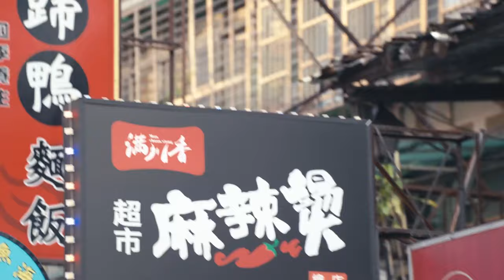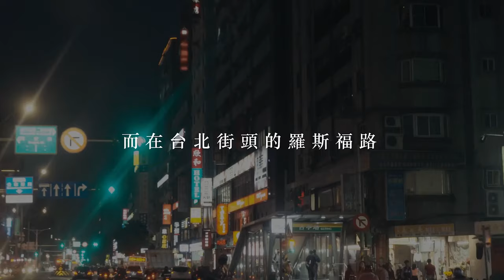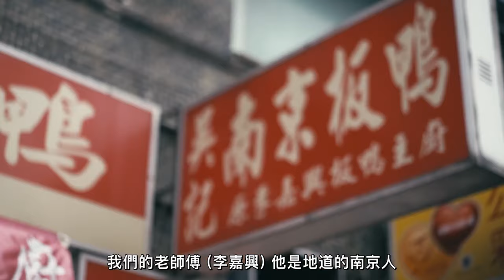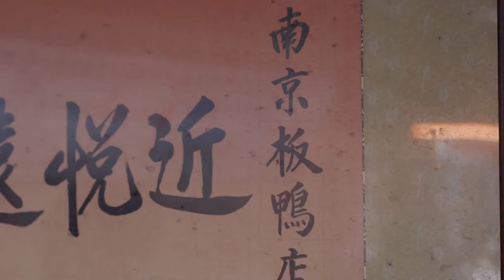【我在台灣遇見你】原汁原味｜台北的南京板鴨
【原汁原味-台北的南京板鴨】
凡只要在台灣長大的你
一定聽過一句諺語
那就是「吃飯皇帝大」
以美食聞名的美麗寶島
充滿著各式各樣的美食及小吃

而城市影像這次特別前往拍攝
江蘇三寶之一的南京板鴨！
你們知道板鴨的製作技術已有600年歷史嗎？！

城市影像直擊台北街頭羅斯福路「吳記南京板鴨」，平常看似平凡無奇的一個板鴨便當，
背後竟蘊藏著許多祖傳秘方與意涵。
看見老闆對品質相當的講究與堅持，甚至這間店已經承接到了下一代，
有著這樣的堅持不僅只是在食物的品質上，連文化傳承都已做到！非常值得我們去探討的～